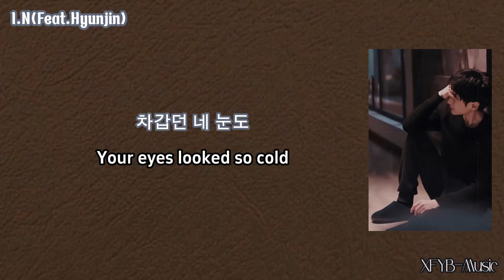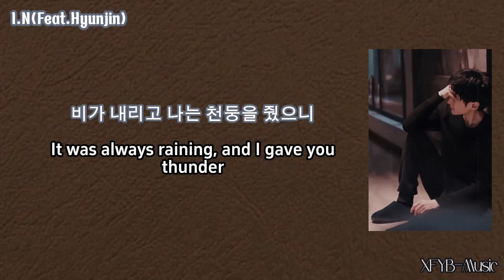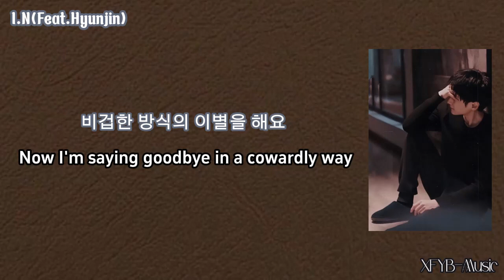I.N (Feat.Hyunjin) - 미제 (untitled) [Korean Lyrics & English Translation]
아이엔(I.N) (Feat. 현진(Hyunjin)) "미제(untitled)" | [Stray Kids(스트레이 키즈) : SKZ-RECORD(슼즈 레코드)]

Lyrics by : 아이엔, 현진
Composed by : 현진, Millionboy, Nickko Young
Arranged by : Millionboy, Nickko Young
Original Publisher : JYP Publishing (KOMCA), Copyright Control